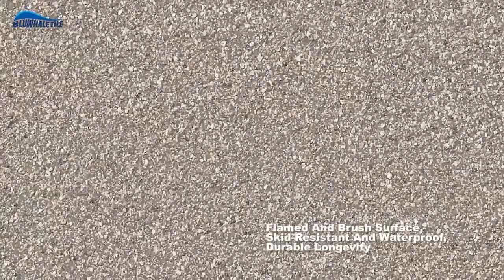18mm Pool Porcelain Paver ZME7905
Pool deck materials must be resistant to frost, corrosion, and the acids used to clean pavings, without loss of their structural and appearance features. Like the new arrival 18mm pool paver tiles. Welcome to find us if you are interested in more pool deck tiles, please inquire us immediately!